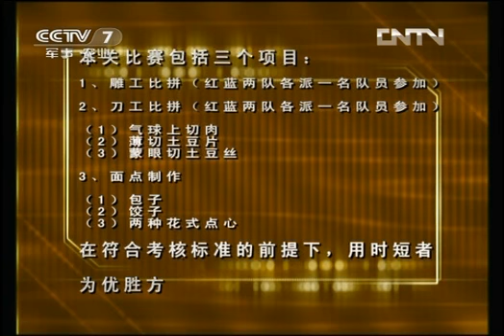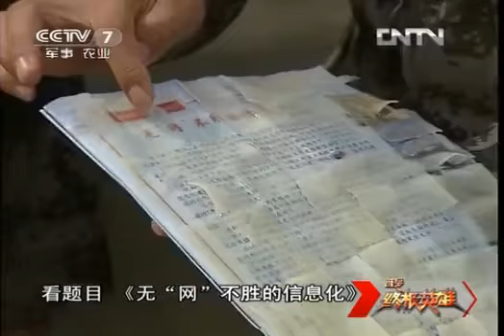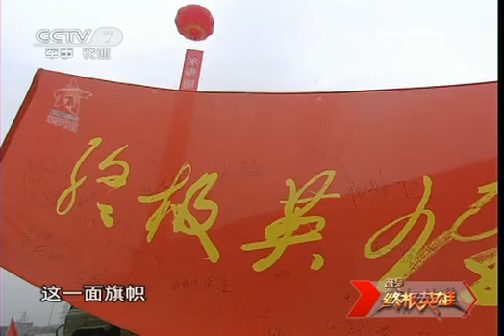20120722 谁是终极英雄 炊事精兵